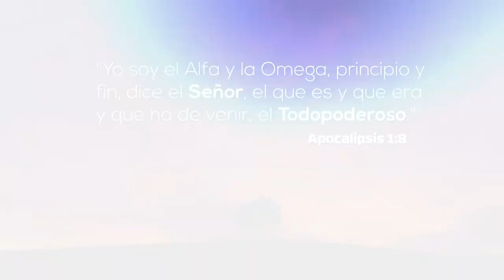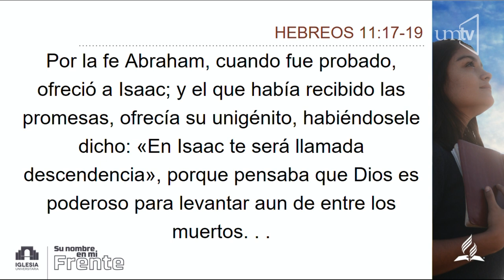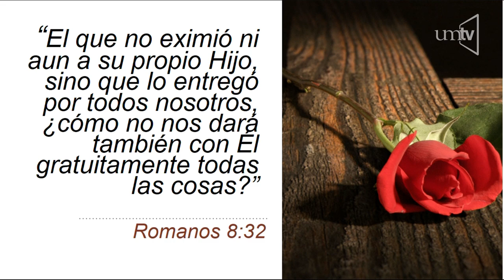Semana de Oración - 06 Jehová Jireh - Ptr. Oscar Rivera